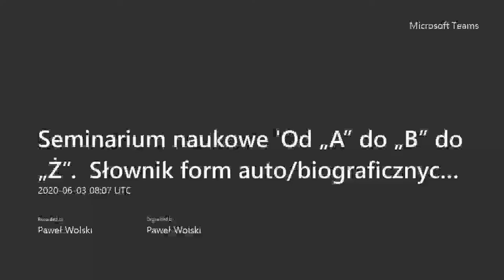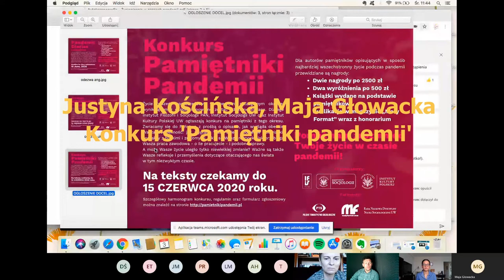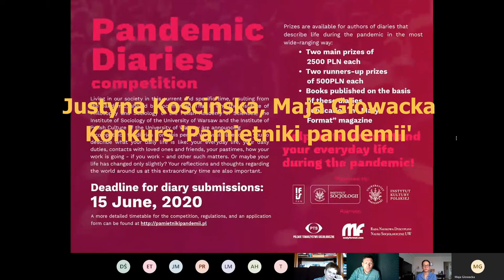Dzień 3 seminarium Od „A” do „B” do „Ż” Słownik terminów auto/biograficznych i praktyk życiopisania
Wirtualne seminarium zorganizowane przez Zespół do badań autobiografii i biografii Instytutu Literatury i Nowych Mediów US, Polskie Towarzystwo Autobiograficzne oraz redakcję czasopisma naukowego „Autobiografia. Literatura-Kultura-Media” w dniach 1-3 czerwca 2020 na platformie Microsoft Teams rozpoczynające prace nad pierwszym słownikiem pojęć i terminów autobiograficznych online.
Śr. 3 czerwca 2020
1
Ewa Tierling-Śledź
Gawęda
[dyskusja]

2
Lucyna Marzec
List
[dyskusja]

3
Justyna Kościńska, Maja Głowacka
Życiopisanie w czasach pandemii. Omówienie narracji zgłaszanych do konkursu 'Pamiętniki pandemii' zorganizowanego przy IFiS PAN, IS UW, IKP UW
[dyskusja]